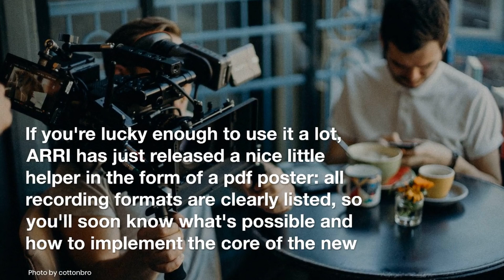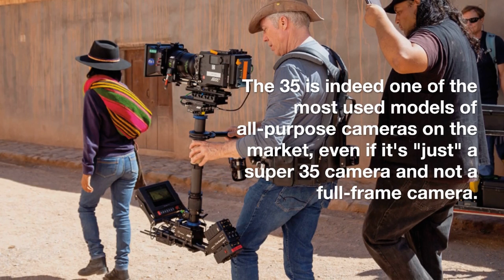ARRI Alexa 35 - The Most Versatile Digital Cinema Camera ever.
A little explanation why this one of the best Digital Cinema Camera right now.